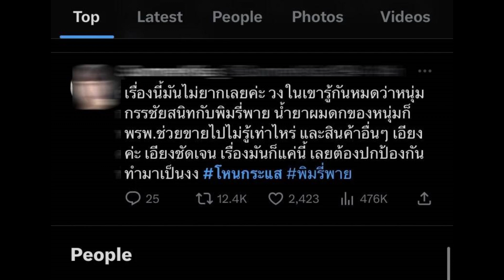หนุ่ม กรรชัย โดนถล่มเละ จัดรายการเข้าข้างพิมรี่พาย ล่าสุด เจ้าตัวแจงแล้ว